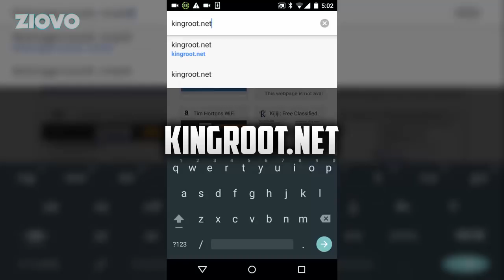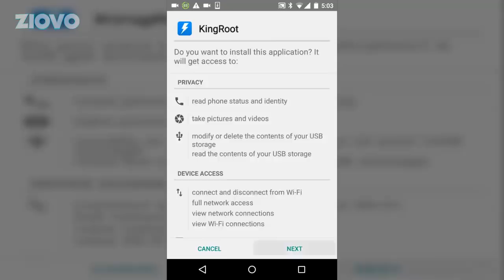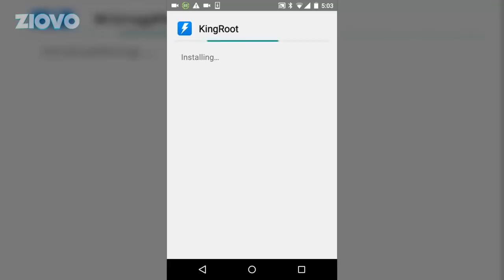Root Android Without Computer 2015/2016! (Root Android Without PC)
In this video you can learn how to root Android without computer or a PC! You can now root your Android phone or tablet with no PC / no computer in a couple of minutes! This Android root tutorial will guide you through the steps to have your Android phone or tablet rooted in one click using KingRoot! This no computer root works with Android phones such as the Nexus 6, Samsung Galaxy S4, and HTC One M8. You'll get all the features of a root, without a computer! Enjoy!

Note: This root method is not compatible with all devices due carrier blocking, as well as updates in the root software and Android itself but should still work for the majority of Android devices.

→ Partner With Freedom! and make money doing what you love - creating content!

→ You also get tons of benefits such as no lock-in contracts, sponsorships and get to be part of an AMAZING community!

- Ziovo ♛